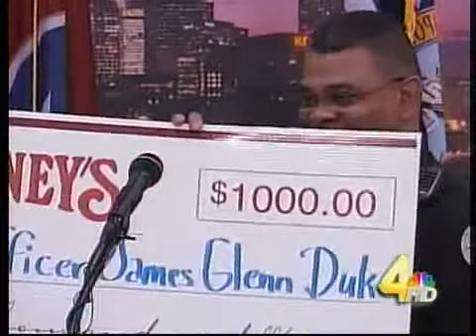Shoney's David Davoudpour Channel 4 News Coverage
Shoney's CEO David Davoudpour recently presented a check for $1000 as part of honoring Nashville Police officer James Duke, the recent recipient of the Theodore Roosevelt Association Police Award, given to the of officer recognized for outstanding service despite injury. The check presentation was covered by Channel 4 in Nashville.